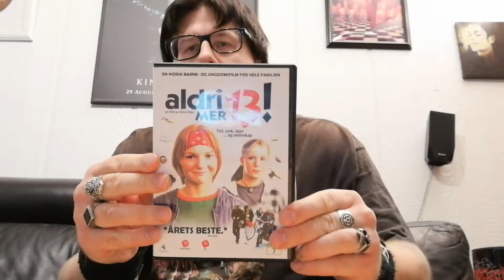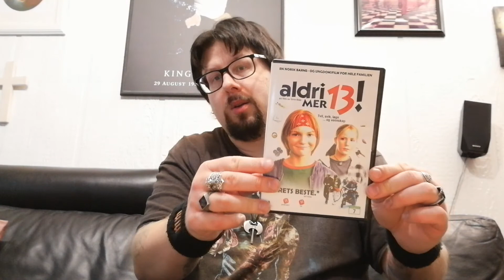Aldri Mer 13! (1996).